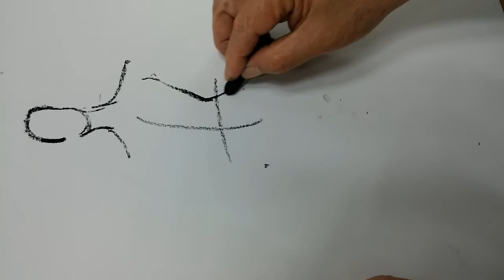Fashion Illustration: fashion figure drawing ,Tips & Tricks..인체포즈그리기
Fashion Fiqure Drawing,  인체포즈그리기, 인체포즈공식